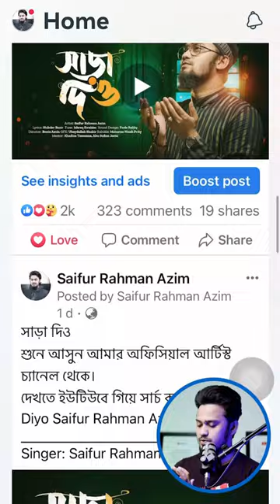পেইজে ফলোয়ার বাড়াতে ১টি কাজ প্রতিদিন করুন 🤫